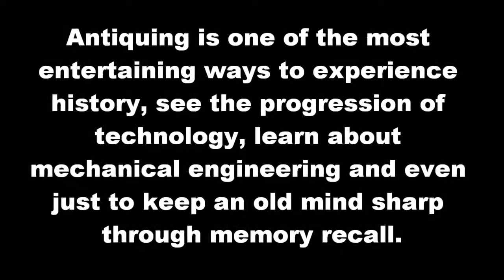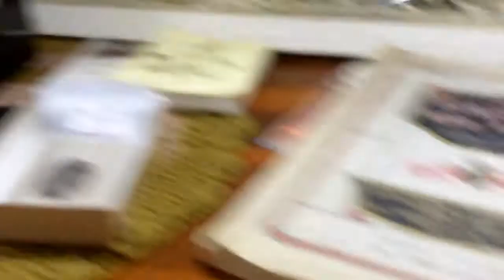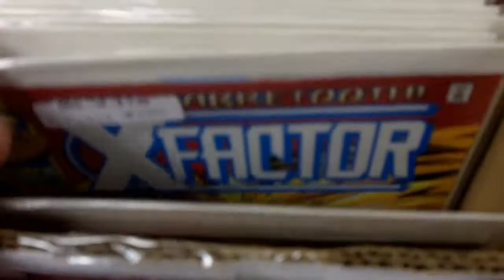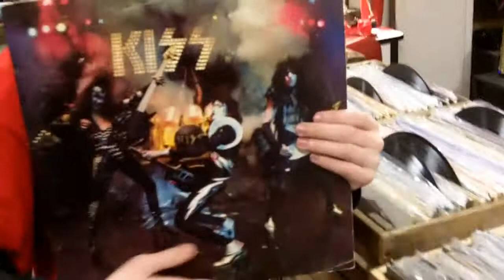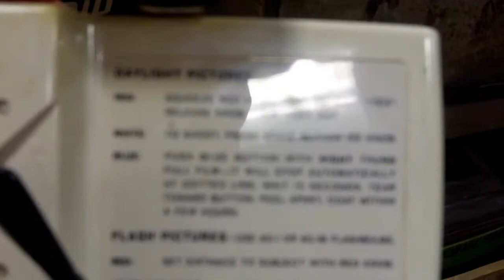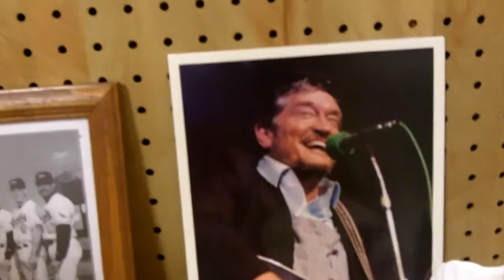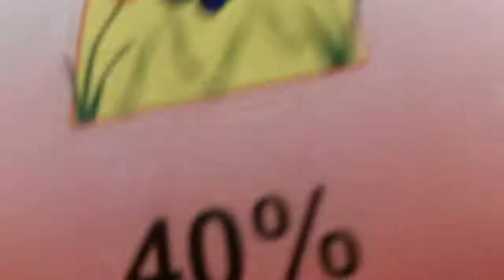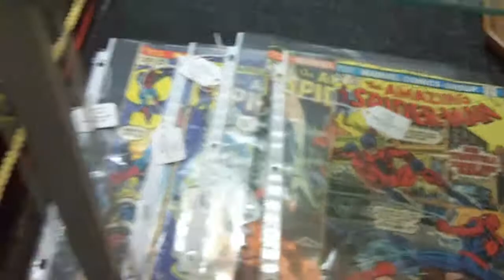Antiquing = Cheap Thrills 4/15/2011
Just having some cheap fun with the kids today.